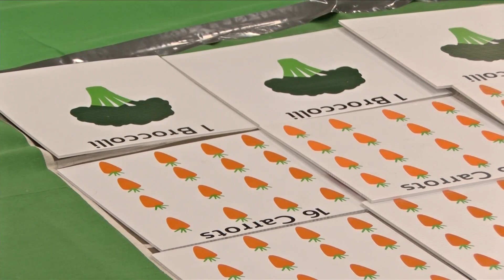Garden show back in bloom